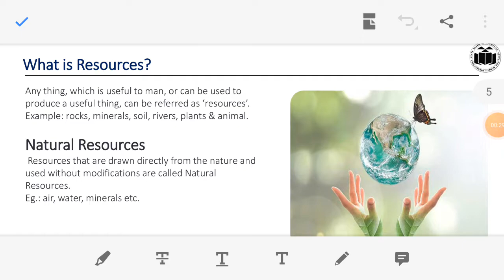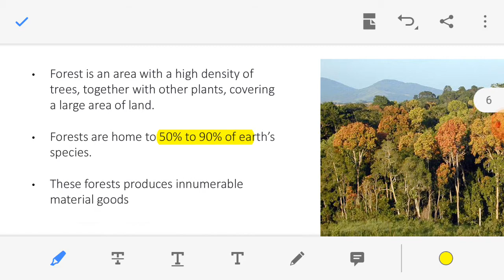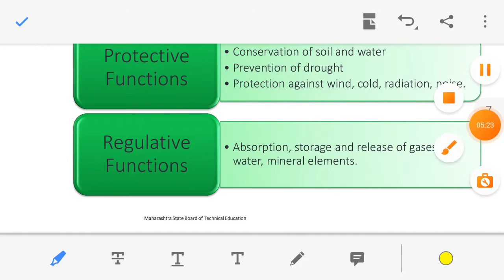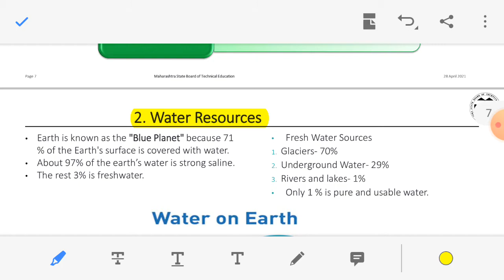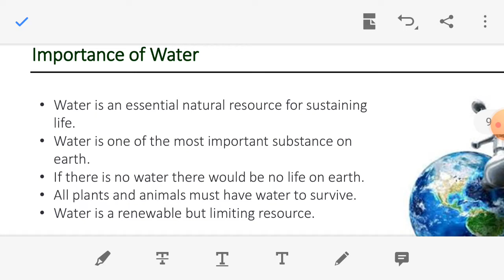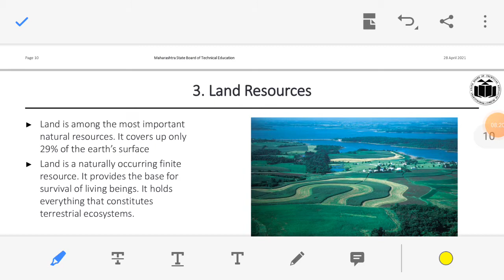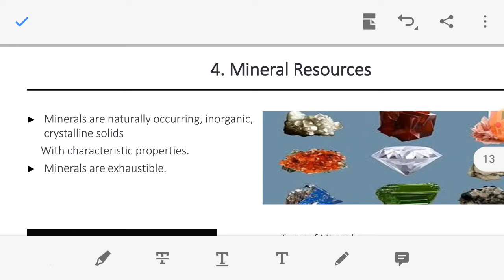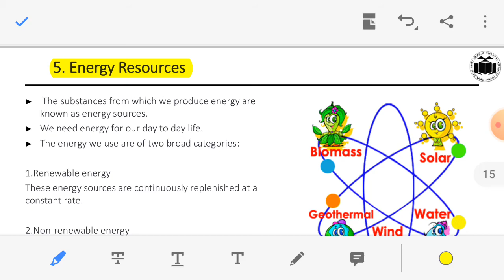Type Of Resources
In this video we discuss the various types of natural resources its uses advantages and application